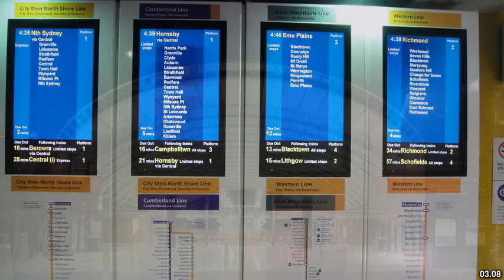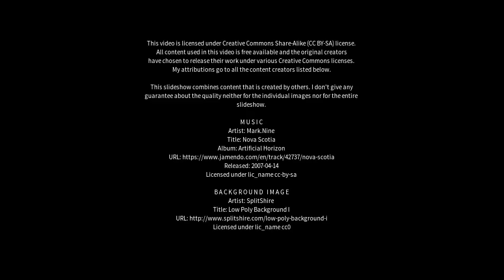Best places to visit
Best places to visit - Ermington (Australia) Best places to visit - Slideshows from all over the world - City trips, nature pictures, etc.